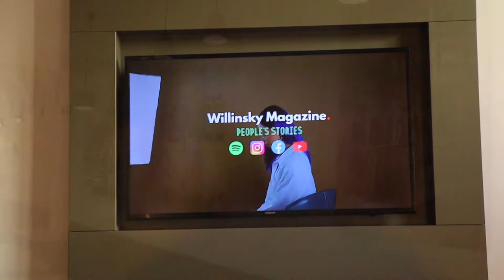How it's like in a 19 Rooms Boutique Hotel Valletta - Malta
Visiting 19 Rooms Boutique Hotel Valletta - Malta